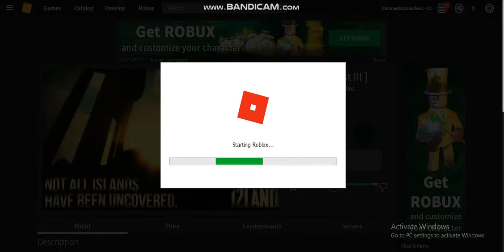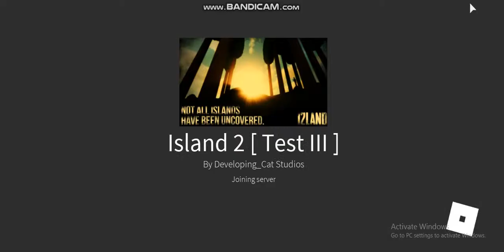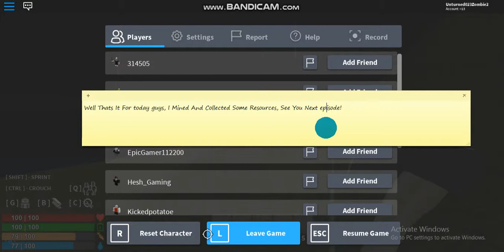The Forest 2 - Collecting Resources [Part 1]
Its a game